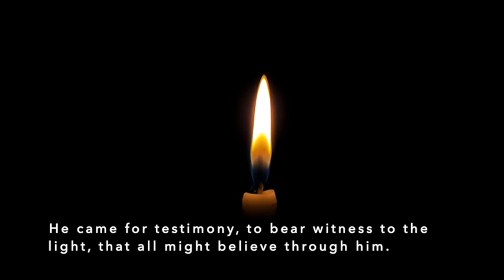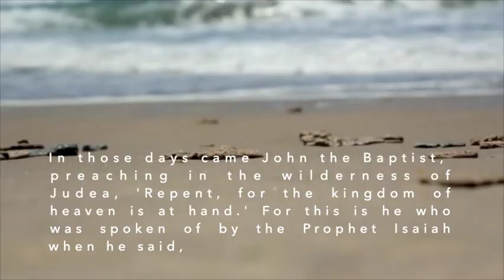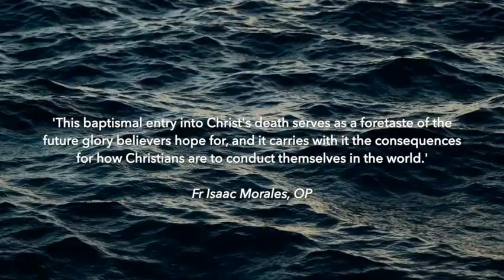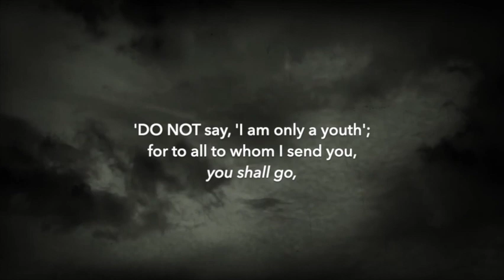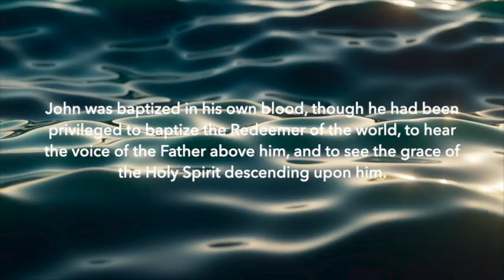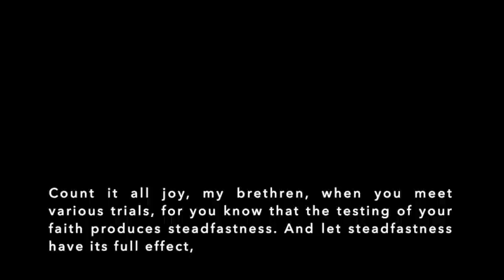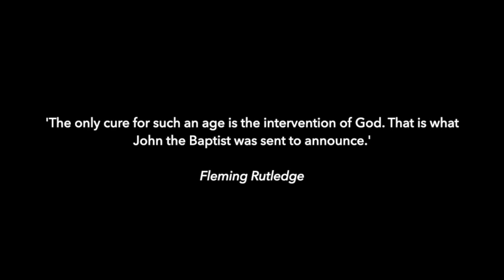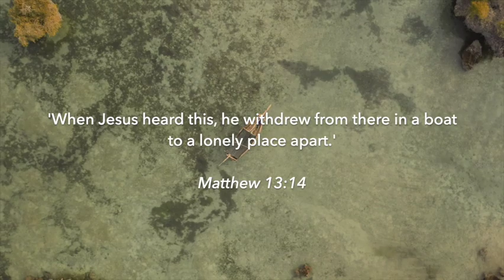The Passion of John the Baptist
Premiere of Victoria Costa's 'The Passion of John the Baptist' at Laidlaw Music Centre

5 August 2023
Laidlaw Music Centre

00:00 - Introduction
00:13 - Prelude
04:39 - Liturgy of the Womb
17:41 - Liturgy at the Water
37:10 - Liturgy in the Cell
53:20 - Liturgy on the Platter
1:04:53 - Rest

Musicians:
Hester Greatrix, Narrator
Carrie Brown, Soprano
Emily Hammer, Soprano
Phoebe Norden, Soprano
Anna Bailey, Alto
Hannah Scholz, Alto
Jonathan Pinto, Baritone and Organ
Jarek Jankowski, Bass
Max Krebs, Guitar
Manuel del Callejo, Piano
Victoria Costa, Composer and Director